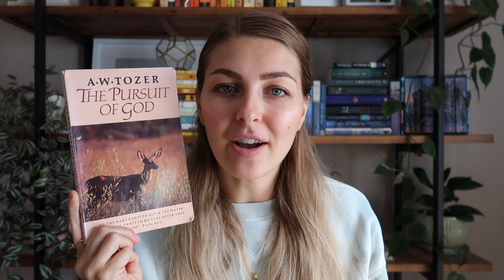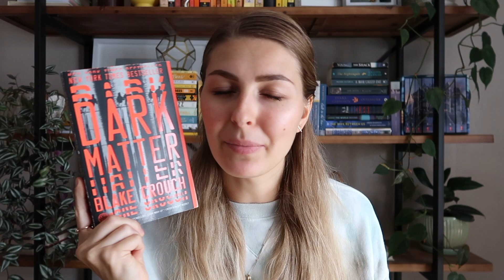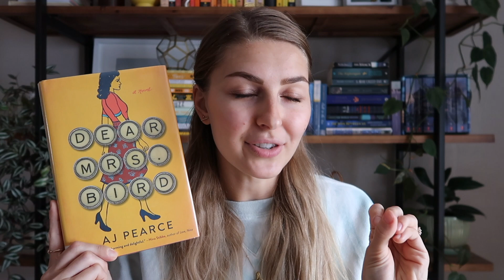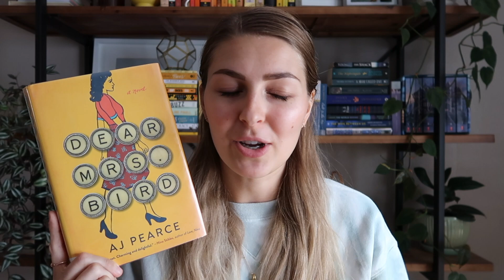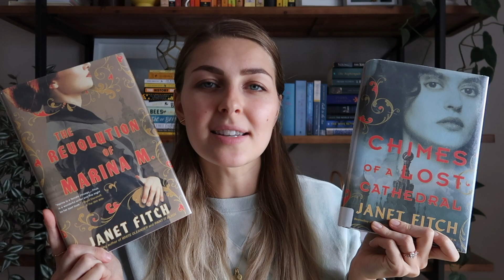SEPTEMBER TBR // series september & buddy reads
An ambitious TBR for SeriesSeptember but I'm so excited for all of these reads. All info linked down below! Have you read any of the books I mentioned?

books mentioned:
• The Nesting Dolls by Alina Adams
• The Only Plane in the Sky: An Oral History of 9/11 by Garrett M. Graff
• The Pursuit of God by A.W. Tozer
• The Guernsey Literary and Potato Peel Pie Society by Mary Ann Shaffer, Annie Barrows
• Beneath a Scarlet Sky by Mark Sullivan
• Yours Cheerfully by AJ Pearce
• The Night Trilogy by Elie Wiesel
• Dragonfly in Amber by Diana Gabaldon
• The Lunar Chronicles by Marissa Meyer
• Wolf by Wolf by Ryan Graudin
• The Revolution of Marina M. by Janet Fitch